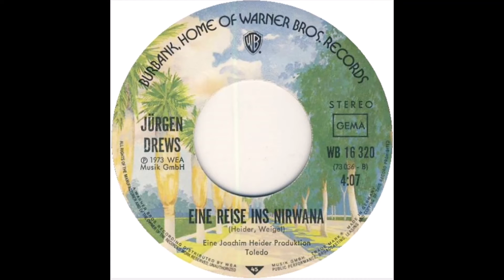Jürgen Drews - Eine Reise ins Nirwana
Ich bin auf einer Reise ins Nirwana,
denn ich weiß, dass es ein Paradies noch gibt.
Ich tu alles, was ich kann, um es zu finden.
Es fehlt nur noch ein Mensch der mich liebt.

und ich gehe einen ungewissen Weg.
Doch das Ziel liegt greifbar nah vor meinen Augen,
wenn nur du mit mir gehst und mich verstehst.

Hallo, gelobtes Land, wir kommen!
Ja, wir schreiben unser gestern in den Wind.
Wenn auch Wind und Wolken, Höh’n und Tiefen wechseln,
du wirst seh'n, dass wir bald glücklich sind.

ja, wir machen diese Welt zu unserem Haus.
Allen, die mit uns an die Liebe glauben,
sagen wir: „Gebt nicht auf, haltet aus!"

Das Knistern eines Feuers, der Staub auf unseren Schuh'n
und frei sein, frei sein.

Wir sind auf einer Reise ins Nirwana.
Wir seh'n es schon am fernen Horizont.
Wenn du anders leben willst als all die ander’n,
komm mit mir! Du wirst seh'n, dass es sich lohnt.

Oh, hallo, gelobtes Land, wir kommen!

Ohohoho, ich bin auf einer Reise ins Nirwana,

Oh, ich bin auf einer Reise ins Nirwana.